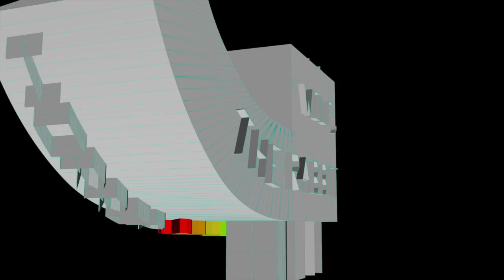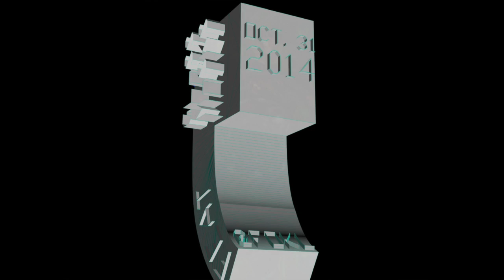10|31|14 Real Horror Spectrum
Wolf, the Rabbit presents
Real Horror Spectrum
with Glass Masks

Halloween 10.31.14
FOKL Center